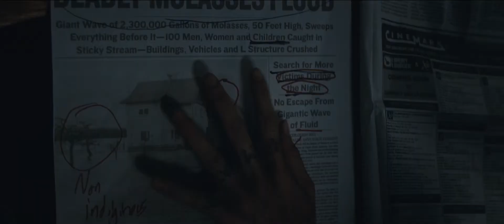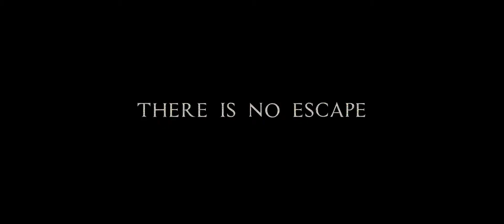AWAKEN THE SHADOWMAN | HD Trailer (2017)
Trailer for Awaken the Shadowman.
Adam and his wife Beth are a struggling couple with a newborn baby Emma. Adam receives a phone call from his estranged brother, Jake, informing him that their mother has gone missing. He urges Adam and his family to come back to their hometown. They are greeted by Jake and his wife Christy, who are a shining example of a happy couple. A search committee is at Evette's house, from “Gateways”, a bereavement group that has been helping Evette deal with the loss of her previous home and their father. As the brothers try to get past old grievances and work together in finding their mother, Adam becomes increasingly aware that Gateways may be up to something more sinister, and perhaps even behind their mother's disappearance. A dark, shadowy presence begins to stalk Beth, seeming to influence her thoughts. As Adam's paranoia continues to grow, he becomes terrified that Gateways and a shapeless, faceless creature lurking around the family may be after their newborn baby.

CAST
James Zimbardi
Skyler Caleb
Emily Somers
Andrea Hunt
Carlos Pratts

DIRECTOR
J.S. WILSON

WRITER
Skyler Caleb

STUDIO
Gravitas Ventures